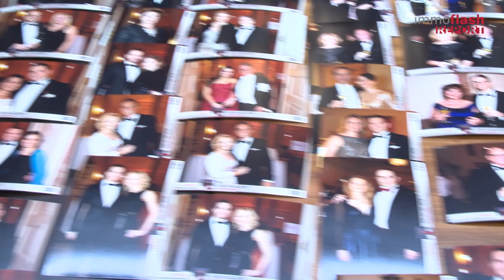Ball Spezial Ein Ball voller Highlights